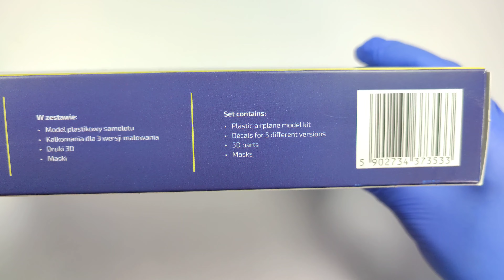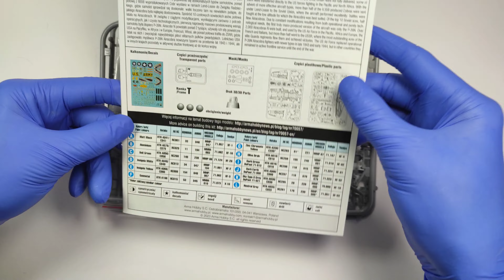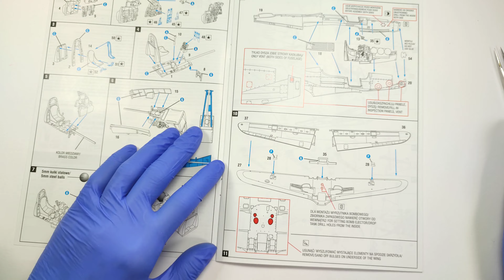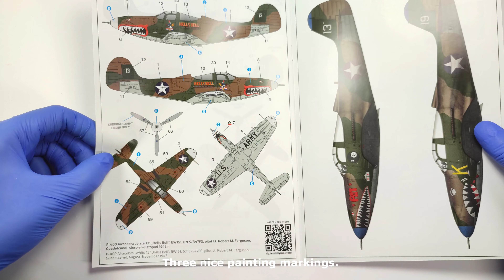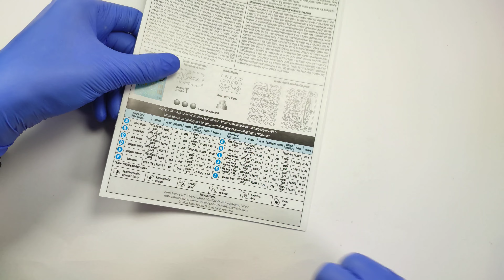70057 P-400 Airacobra from Arma Hobby inbox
Few days ago I received package from Arma Hobby with newest P-400 kit in 1/72 scale.

00:00 - 01:26 Intro, boxart, box content
01:27 - 02:25 Cockpit parts
02:26 - 03:03 Wheel bays
03:04 - 04:24 Surface details
04:25 - 04:52 Other parts
04:53 - 05:15 Clear parts
05:16 - 05:32 Weight
05:33 - 05:49 3D printed nose
05:50 - 07:05 instructions, masks, decals